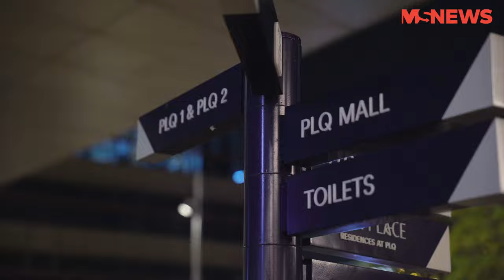Working Night Shift As A CERTIS Security Officer | Unlikely Beds Ep5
Join our host John as he explores the jobs of our unsung heroes who work the graveyard shift in our new series, Unlikely Beds.

In this episode, John joins Adi as he works as a security officer for the night. Watch as he discovers how Certis incorporates technology to further strengthen mall security.

Thank you Certis for having us in this episode.

Producer: Nyna Sabryna / @nynxsabrynx
Director: Joseph Eng / @joseph_eng
Host: John Lim / @johnjohnah
Cameraman: Muhammad Faisal / @p3sot
Assistant Producer: Venus Chiang / @lifeonvenusss